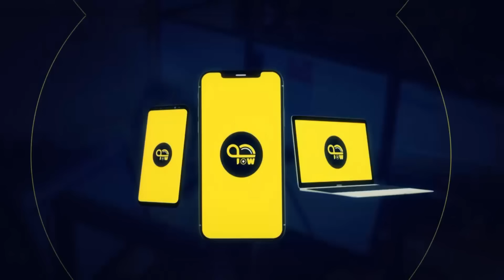Clip: Khlil Kenniche | محمد خليل كنيش - كيفاش تمشي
محمد خليل كنيش   المتسابق تحت تدريب الفنانة زينة الداودية في أغنية كيفاش تمشي.